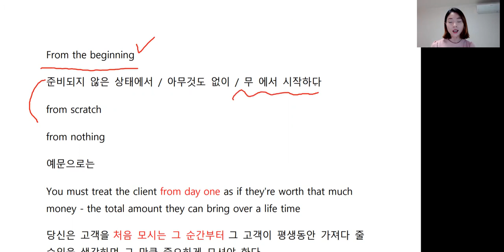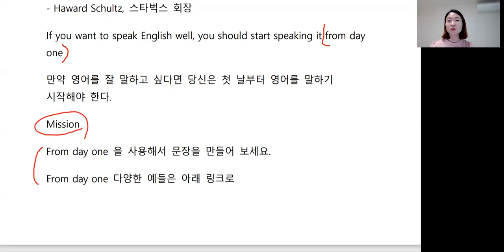첫날부터 영어로 - 원어민 표현